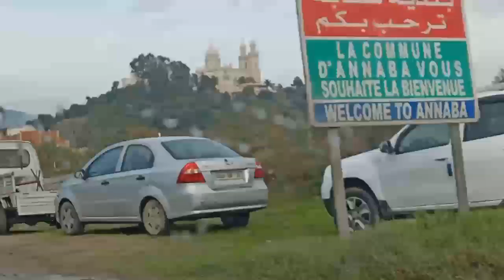هام لكل طالبة_مقيمة قبل ماتروح لدارهم في العطلة (واهم من هذا فرحة ❤داركم والديك😍)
اقامة جامعية